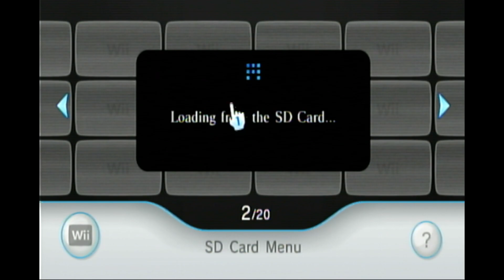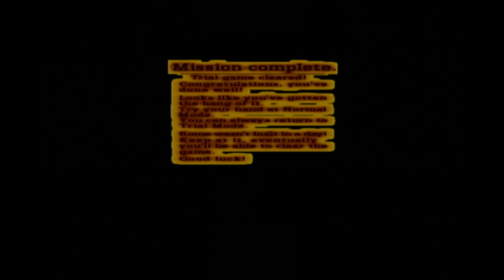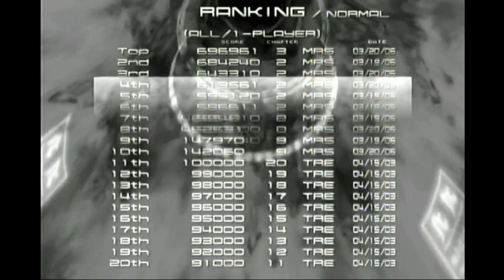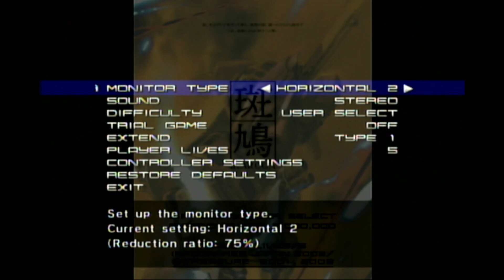[full stream] Ikaruga